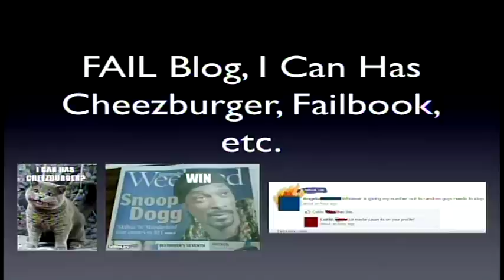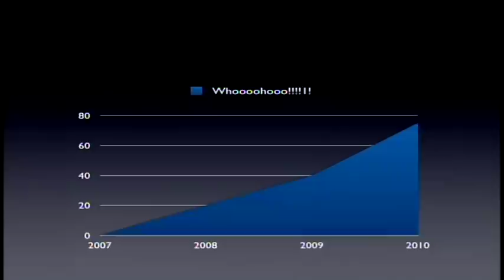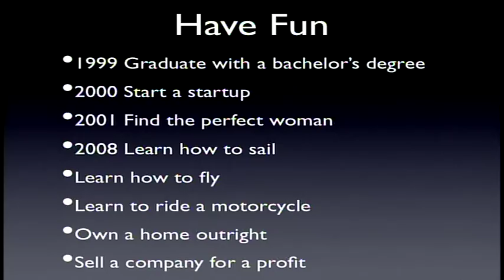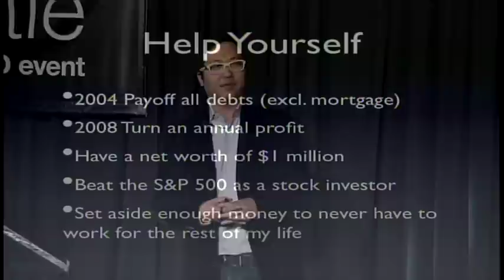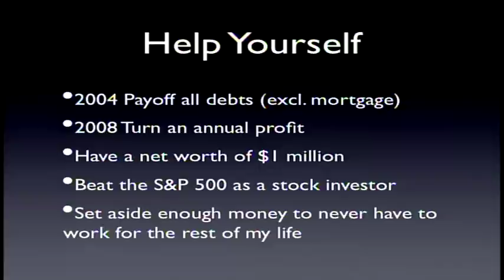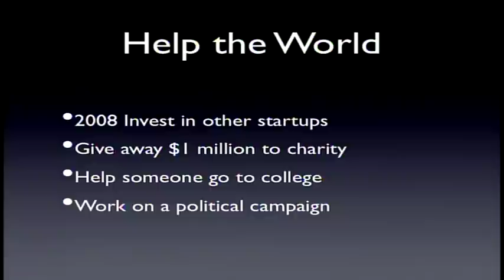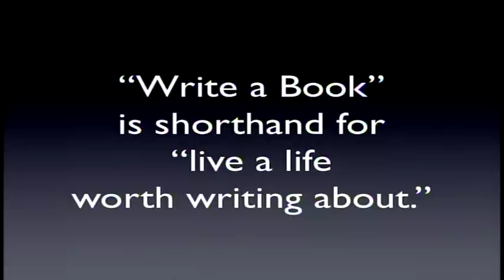TEDxSeattle - Ben Huh - 4/16/10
Convening Community & Company Direction Through Life Goals -

Ben is the CEO of the Cheezburger Network, the company behind the hugely popular blogs I Can Has Cheezburger?, FAIL Blog, There, I Fixed It, and more than 25 others. His job is to make the Internet laugh for 5-minutes a day. In addition to making people laugh, Ben is a a true innovator in business models for user generated content websites.